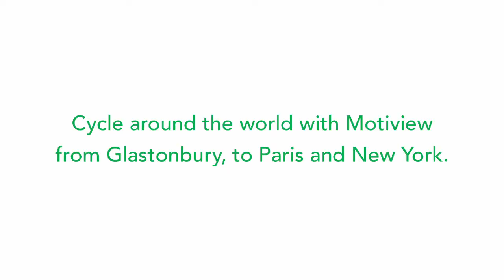Somerset Care takes part in Motiview project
Somerset Care is the only care provider in the south west to have been selected to take part in the international project. Working with Norwegian company, Motitech and supported by Sport England’s Active Ageing Fund, residents in our care homes have been using specially-adapted exercise bikes and virtual video routes to cycle around the world.